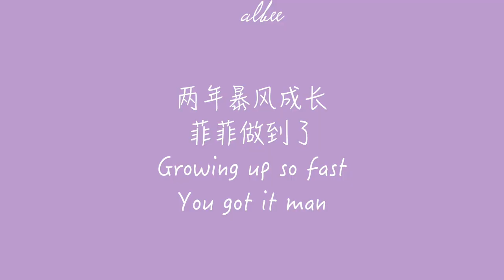【陈雨菲】要什么有什么｜CHEN Yufei You've Got All That You Need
昨天的苏迪曼杯太精彩，菲菲在先输一局的情况下，连赢两盘，2:1战胜韩国的天才少女安洗莹，对安洗莹保持了六战六胜的成绩。在最后一局间歇的时候，菲菲的主管教练罗毅刚指导说：你要什么有什么！而回顾两年前，记者问菲菲，教练最常说的一句话是什么，“这个不够那个不够”。两年的暴风成长，陈雨菲做到了！陈雨菲你超棒啊！